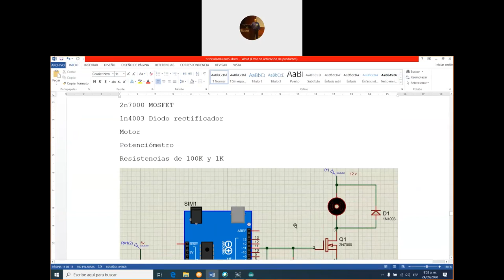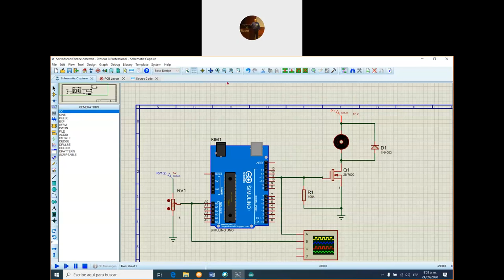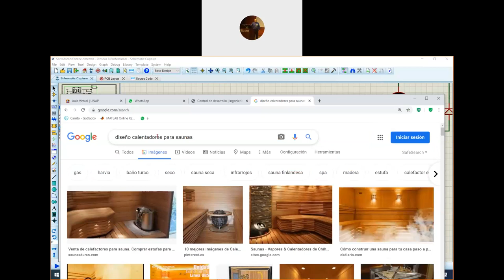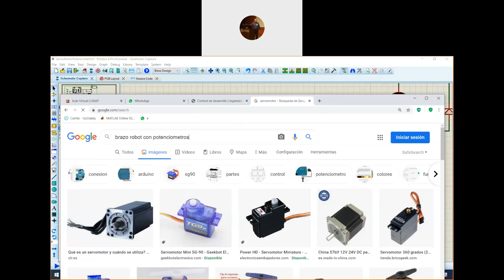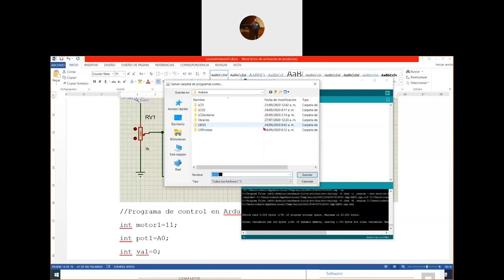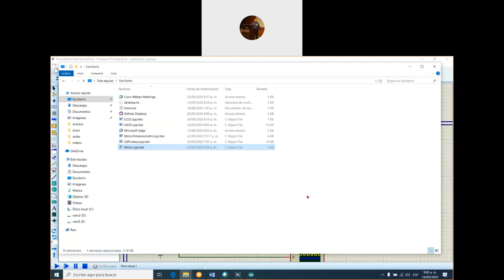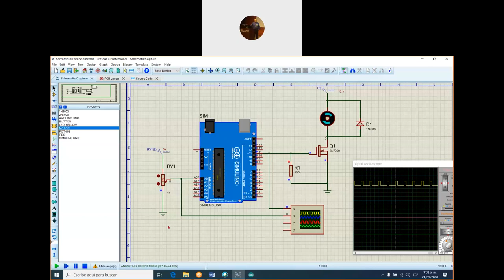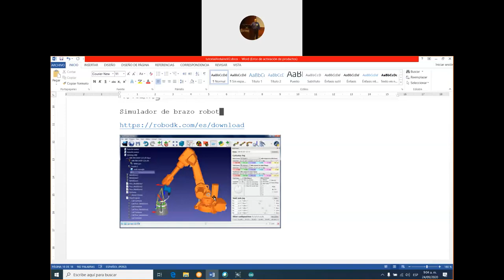Motor DC con potenciometro, arduino y proteus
Como controlar un motor DC con un potenciometro en proteus con arduino